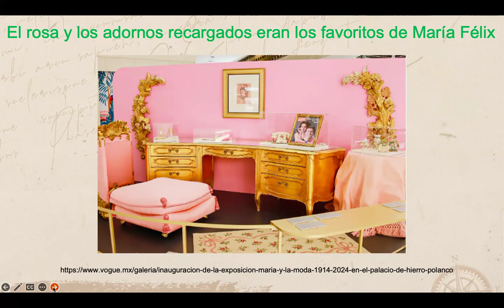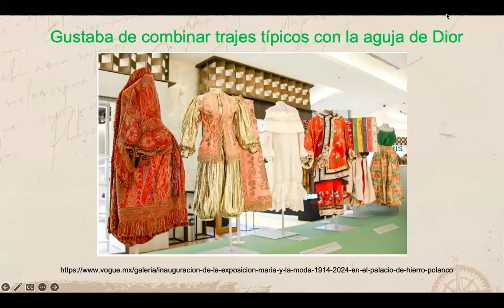María y la moda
El Palacio de Hierro de Polanco hizo una exposición conmemorativa por los 110 años del nacimiento de María Félix, en la que exhibe sus prendas personales, más de 50 de sus vestidos, muebles y adornos de la diva. Del mundo del cine solo está "El Peñón de las Ánimas", su primera película, que la vinculó para siempre con el Palacio.